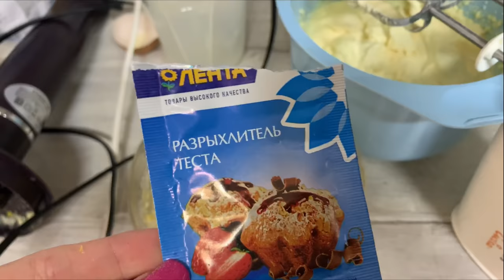ВЛОГ/БИЖУТЕРИЯ С ALIEXPRESS/ЛИМОННЫЕ КЕКСЫ/ПЕРВОЕ СЕНТЯБРЯ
Лимонный кекс

Масло сливочное (размягченное) — 120 г
Лимон (зависит от размера) — 0,5-1 шт
Разрыхлитель теста — 7 г